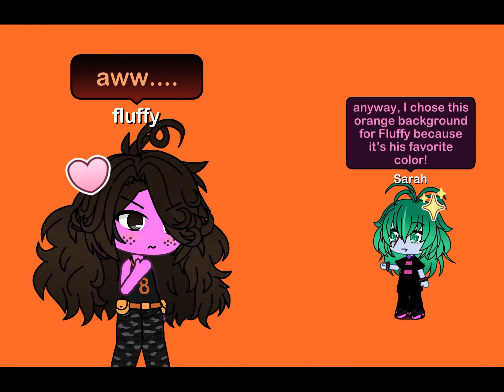A present for my fans...